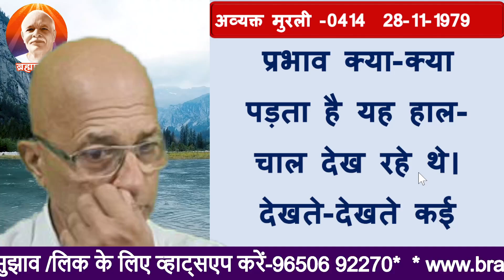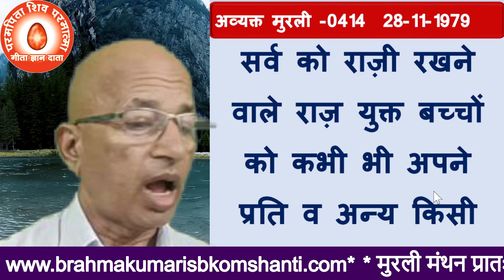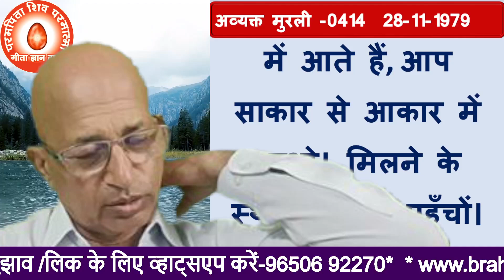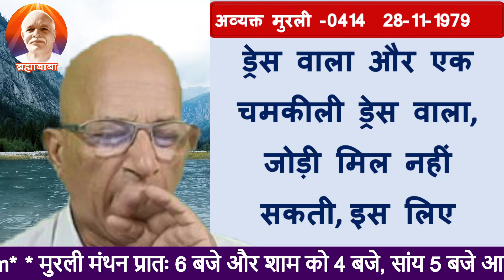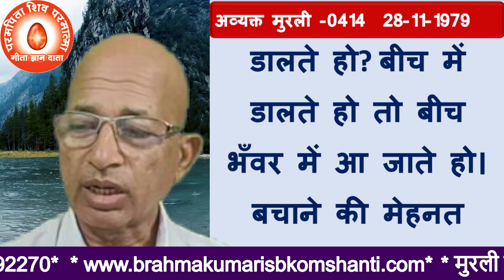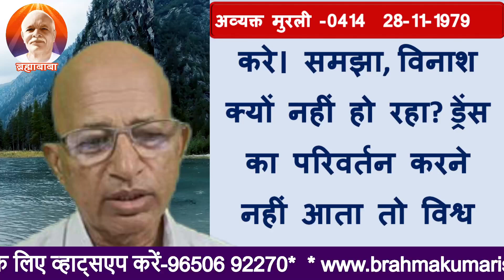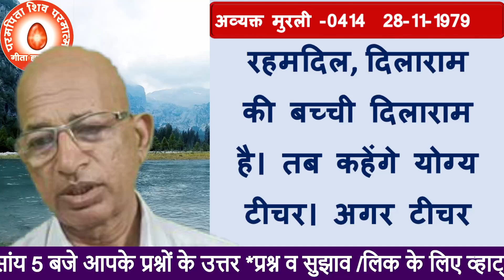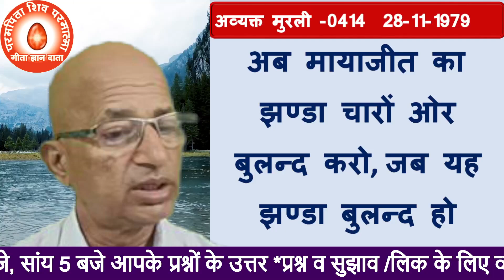अव्यक्त मुरली-0414/प्रवृत्ति में रहते भी निवृत्ति में कैसे रहें? /28-11-1979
Avyakta Murli-0414/How to remain in retirement while being in action? /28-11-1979

TODAY MURLI
BK MURLI
LIVE MURLI